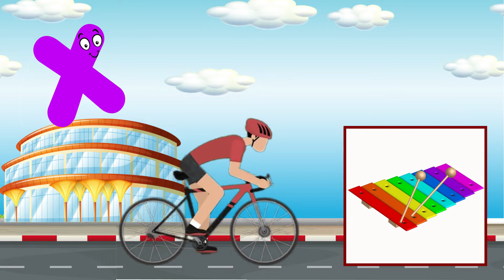ABC Phonics Song | Learn Alphabet A to Z | Phonics Song for Toddlers | English Alphabet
In this educational video, we're learning English alphabet ABC and phonics song for toddlers. This English alphabet video is perfect for preschoolers who are starting to learn the English alphabet A to Z with fun.

educational video
educational hub
educational content
learn english
english alphabet
learn alphabet
alphabet a to z
learn abc
alphabet
a to z
abc
abcd
kids abc
kids
preschool
kids education
abc learning
learn a to z
home school
early education
preschool learning
abcd learning
abcd abcd
abcd video
learning
educational
toddler
abc alphabet
abc phonics
phonics song for toddlers
phonics song
phonics
kids video
alphabet song
abc song
abcd song

About Video:

If you're looking for a way to teach your child the English alphabet with phonics song, then this video is perfect for you. With simple animation and engaging educational content, your child will learn English alphabet ABC in no time!

If you're looking for an educational video to teach you English alphabet, then look no further! This video is perfect for beginner learners of English, and it will help you learn the English alphabet from A to Z.

About Channel:

Kids Educational Corner is a purely educational videos channel to help kids, preschoolers, toddlers, and kindergarten with educational content and colourful animations.

 Kids Educational Corner is a fun learning and educational recognition channel for preschoolers, kids, kindergarten. In this regard, we compose videos on alphabets, numbers, colors, kids songs and much more..